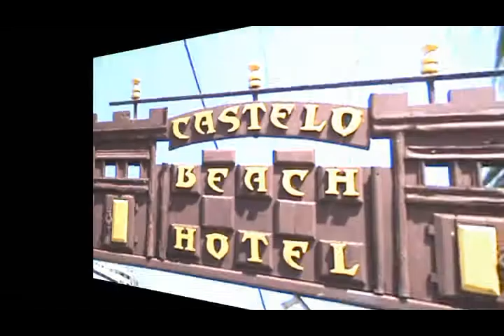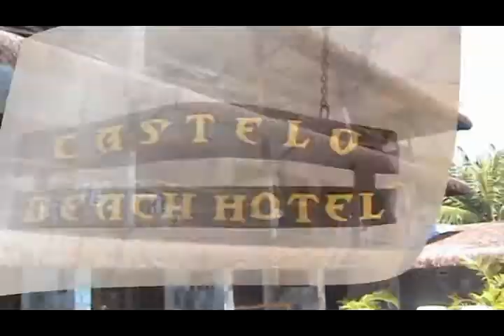Castelo Beach Hotel - Ponta Negra- RN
O Castelo Beach Hotel está localizado a 50 metros da praia de Ponta Negra. Uma localização privilegiada, perto de: bares, restaurantes, boates, shoppings e cinemas. Conta com a estrutura de 17 apartamentos com vários tamanhos, sendo 7 unidades com kitnet.
Cada apartamento possui TV a Cabo, conexão a Internet banda larga normal e Wireless, ar-condicionado Split, frigobar e cofre.
Hotel recentemente construido, com estrutura de terraço para festas, ampla piscina com bar, refeitório climatizado e sala para reuniões.
15 apartamentos com vista para o mar e varanda.
Rua Francisco Gurgel Ponta Negra, Natal / RN Brasil 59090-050